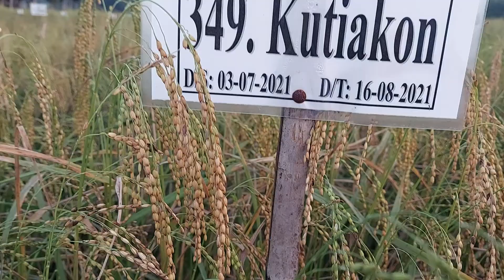সুগন্ধি ছোট দানার ধানের জাত কুটয়িাকন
উন্নত কৃষি প্রযুক্তি কৃষকের দোড়গোড়ায় পৌছে দিয়ে ফসল উৎপাদন বৃদ্ধি তথা কৃষিকে প্রান্তিক পর্যায়ে লাভজনক করাই আমাদের লক্ষ্য। সেইসাথে নিরাপদ শাকসবজি ও দানাদার খাদ্যশস্য উৎপাদনে চ্যানেলটি কাজ করছে। কীটনাশকের ব্যবহার কমানো ও কীটনাশক প্রয়োগের সময় কৃষকের স্বাস্থ্যঝুকি কমাতেও আমরা সচেতনতামূলক ভিডিও প্রচার করছি। আশা করছি  চ্যানেলটির বিভিন্ন কন্টেন্ট ঘুরে দেখবেন আর  লাইক, কমেন্টস ও সাবসক্রাইব করবেন।